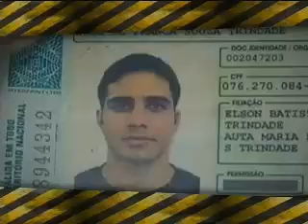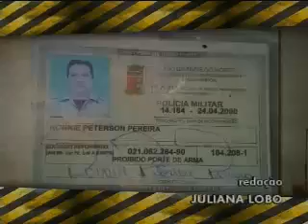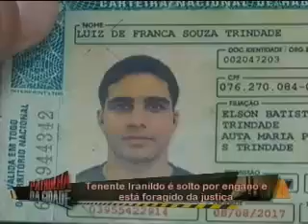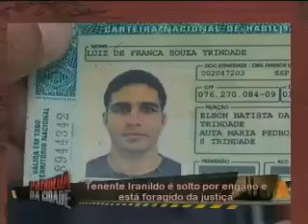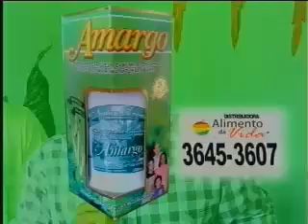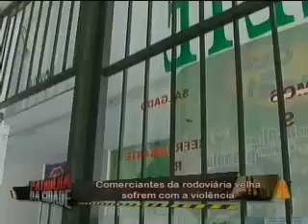Patrulha da Cidade Parte1 22-05-2014